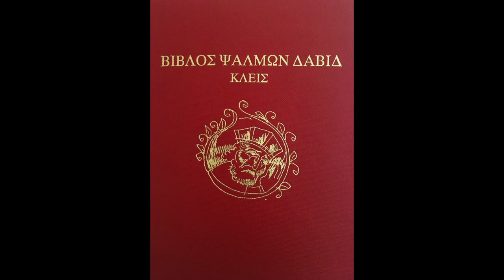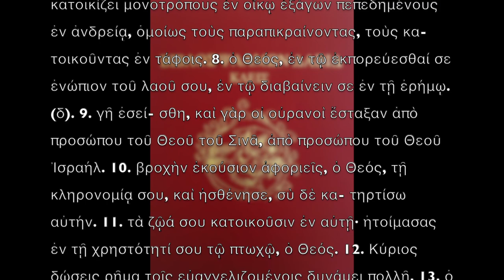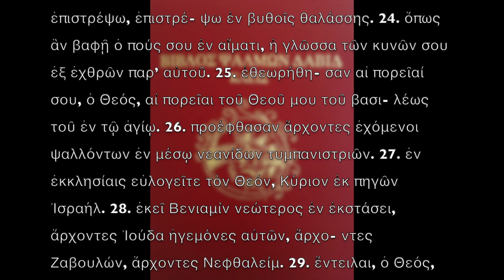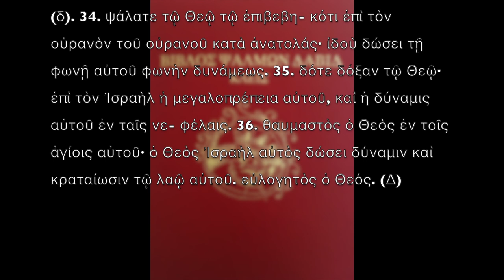67 καλή λευτεριά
Ψαλμὸς ΞΖ´ (ΞΗ´) - 67
Γιὰ νὰ ἐλευθερωθοῦν οἱ μητέρες, ποὺ δυσκολεύονται νὰ ἀπο-
βάλλουν, ὅταν παθαίνουν κακό.
2. Ἀναστήτω ὁ Θεός, καὶ διασκορπισθήτωσαν οἱ ἐχθροὶ
αὐτοῦ, καὶ φυγέτωσαν ἀπὸ προσώπου αὐτοῦ οἱ μισοῦντες αὐτόν. 3. ὡς ἐκλείπει καπνός, ἐκλιπέτωσαν· ὡς τήκεται κηρὸς ἀπὸ προσώπου πυρός, οὕτως ἀπολοῦνται οἱ ἁμαρτωλοὶ ἀπὸ προσώπου τοῦ Θεοῦ. 4. καὶ οἱ δίκαιοι εὐφρανθήτωσαν, ἀγαλ- λιάσθωσαν ἐνώπιον τοῦ Θεοῦ, τερφθήτωσαν ἐν εὐφροσύνῃ. 5. ᾄσατε τῷ Θεῷ, ψάλατε τῷ ὀνόματι αὐτοῦ· ὁδοποιήσατε τῷ ἐπι- βεβηκότι ἐπὶ δυσμῶν, Κύριος ὄνομα αὐτῷ, καὶ ἀγαλλιᾶσθε ἐνώ- πιον αὐτοῦ. 6. ταραχθήσονται ἀπὸ προσώπου αὐτοῦ, τοῦ πα- τρὸς τῶν ὀρφανῶν καὶ κριτοῦ τῶν χηρῶν· ὁ Θεὸς ἐν τόπῳ ἁγίῳ αὐτοῦ. 7. ὁ Θεὸς κατοικίζει μονοτρόπους ἐν οἴκῳ ἐξάγων πεπεδημένους ἐν ἀνδρείᾳ, ὁμοίως τοὺς παραπικραίνοντας, τοὺς κα- τοικοῦντας ἐν τάφοις. 8. ὁ Θεός, ἐν τῷ ἐκπορεύεσθαί σε ἐνώπιον τοῦ λαοῦ σου, ἐν τῷ διαβαίνειν σε ἐν τῇ ἐρήμῳ. (δ). 9. γῆ ἐσεί- σθη, καὶ γὰρ οἱ οὐρανοὶ ἔσταξαν ἀπὸ προσώπου τοῦ Θεοῦ τοῦ Σινᾶ, ἀπὸ προσώπου τοῦ Θεοῦ Ἰσραήλ. 10. βροχὴν ἑκούσιον ἀφοριεῖς, ὁ Θεός, τῇ κληρονομίᾳ σου, καὶ ἠσθένησε, σὺ δὲ κα- τηρτίσω αὐτήν. 11. τὰ ζῷά σου κατοικοῦσιν ἐν αὐτῇ· ἡτοίμασας ἐν τῇ χρηστότητί σου τῷ πτωχῷ, ὁ Θεός. 12. Κύριος δώσεις ρῆμα τοῖς εὐαγγελιζομένοις δυνάμει πολλῇ. 13. ὁ βασιλεὺς τῶν δυνά- μεων τοῦ ἀγαπητοῦ, τῇ ὡραιότητι τοῦ οἴκου διελέσθαι σκῦλα. 14. ἐὰν κοιμηθῆτε ἀνὰ μέσον τῶν κλήρων, πτέρυγες περιστερᾶς περιηργυρωμέναι, καὶ τὰ μετάφρενα αὐτῆς ἐν χλωρότητι χρυσί- ου. 15. ἐν τῷ διαστέλλειν τὸν ἐπουράνιον βασιλεῖς ἐπ’ αὐτῆς, χιονωθήσονται ἐν Σελμών. 16. ὄρος τοῦ Θεοῦ, ὄρος πῖον, ὄρος τετυρωμένον, ὄρος πῖον. 17. ἱνατί ὑπολαμβάνετε, ὄρη τετυρωμέ- να, τὸ ὄρος, ὃ εὐδόκησεν ὁ Θεὸς κατοικεῖν ἐν αὐτῷ; καὶ γὰρ ὁ Κύριος κατασκηνώσει εἰς τέλος. 18. τὸ ἅρμα τοῦ Θεοῦ μυριο- πλάσιον, χιλιάδες εὐθηνούντων· Κύριος ἐν αὐτοῖς ἐν Σινᾷ ἦν, ἐν τῷ ἁγίῳ. 19. ἀναβὰς εἰς ὕψος, ᾐχμαλώτευσας αἰχμαλωσίαν, ἔλα- βες δόματα ἐν ἀνθρώποις, καὶ γὰρ ἀπειθοῦντας τοῦ κατα- σκηνῶσαι. 20. Κύριος ὁ Θεὸς εὐλογητός, εὐλογητὸς Κύριος ἡμέ- ραν καθ’ ἡμέραν· κατευοδώσαι ἡμῖν ὁ Θεὸς τῶν σωτηρίων ἡμῶν. (δ). 21. ὁ Θεὸς ἡμῶν, ὁ Θεὸς τοῦ σώζειν, καὶ τοῦ Κυρίου Κυρίου αἱ διέξοδοι τοῦ θανάτου. 22. πλὴν ὁ Θεὸς συνθλάσει κε- φαλὰς ἐχθρῶν αὐτοῦ, κορυφὴν τριχὸς διαπορευομένων ἐν πλημ- μελείαις αὐτῶν. 23. εἶπε Κύριος· ἐκ Βασὰν ἐπιστρέψω, ἐπιστρέ- ψω ἐν βυθοῖς θαλάσσης. 24. ὅπως ἂν βαφῇ ὁ πούς σου ἐν αἵματι, ἡ γλῶσσα τῶν κυνῶν σου ἐξ ἐχθρῶν παρ’ αὐτοῦ. 25. ἐθεωρήθη- σαν αἱ πορεῖαί σου, ὁ Θεός, αἱ πορεῖαι τοῦ Θεοῦ μου τοῦ βασι- λέως τοῦ ἐν τῷ ἁγίῳ. 26. προέφθασαν ἄρχοντες ἐχόμενοι ψαλλόντων ἐν μέσῳ νεανίδων τυμπανιστριῶν. 27. ἐν ἐκκλησίαις εὐλογεῖτε τὸν Θεόν, Κύριον ἐκ πηγῶν Ἰσραήλ. 28. ἐκεῖ Βενιαμὶν νεώτερος ἐν ἐκστάσει, ἄρχοντες Ἰούδα ἡγεμόνες αὐτῶν, ἄρχο- ντες Ζαβουλών, ἄρχοντες Νεφθαλείμ. 29. ἔντειλαι, ὁ Θεός, τῇ δυνάμει σου, δυνάμωσον, ὁ Θεός, τοῦτο, ὃ κατειργάσω ἐν ἡμῖν. 30. ἀπὸ τοῦ ναοῦ σου ἐπὶ Ἰερουσαλὴμ σοὶ οἴσουσι βασιλεῖς δῶρα. 31. ἐπιτίμησον τοῖς θηρίοις τοῦ καλάμου· ἡ συναγωγὴ τῶν ταύρων ἐν ταῖς δαμάλεσι τῶν λαῶν τοῦ μὴ ἀποκλεισθῆναι τοὺς δεδοκιμασμένους τῷ ἀργυρίῳ· διασκόρπισον ἔθνη τὰ τοὺς πο- λέμους θέλοντα. 32. ἥξουσι πρέσβεις ἐξ Αἰγύπτου, Αἰθιοπία προφθάσει χεῖρα αὐτῆς τῷ Θεῷ. 33. αἱ βασιλεῖαι τῆς γῆς, ᾄσατε τῷ Θεῷ, ψάλατε τῷ Κυρίῳ. (δ). 34. ψάλατε τῷ Θεῷ τῷ ἐπιβεβη- κότι ἐπὶ τὸν οὐρανὸν τοῦ οὐρανοῦ κατὰ ἀνατολάς· ἰδοὺ δώσει τῇ φωνῇ αὐτοῦ φωνὴν δυνάμεως. 35. δότε δόξαν τῷ Θεῷ· ἐπὶ τὸν Ἰσραὴλ ἡ μεγαλοπρέπεια αὐτοῦ, καὶ ἡ δύναμις αὐτοῦ ἐν ταῖς νε- φέλαις. 36. θαυμαστὸς ὁ Θεὸς ἐν τοῖς ἁγίοις αὐτοῦ· ὁ Θεὸς Ἰσραὴλ αὐτὸς δώσει δύναμιν καὶ κραταίωσιν τῷ λαῷ αὐτοῦ. εὐλογητὸς ὁ Θεός. (Δ)